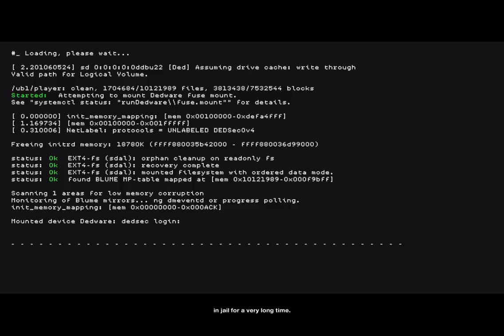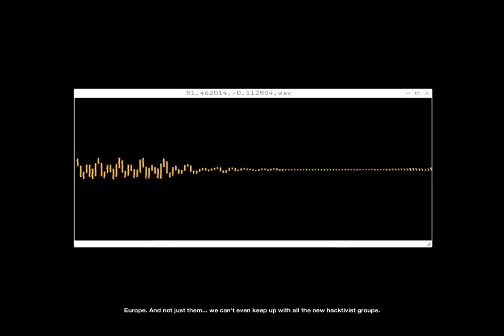Watch Dogs 2 New Ending Cutscene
Помимо технических и косметических изменений, последний патч для экшена Watch Dogs 2 также расширил финальную сцену игры. СМИ предполагают, что обновлённая концовка намекает на продолжение хакерского боевика.